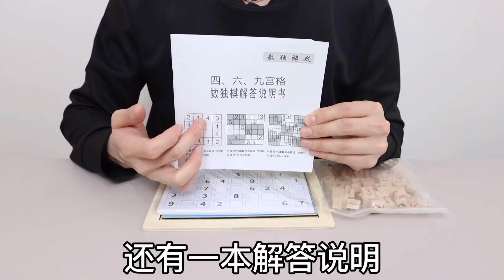高难度数独：解不开，全靠猜？真的推不出来啊！【小海来了fly】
大家好，我是小海来了fly，
爱生活、爱开箱的小海，
每天带您领略好玩的新奇玩意！
高难度 数独 小海来了 请注意，本视频完全符合YouTube社区准则，没有任何违规行为。